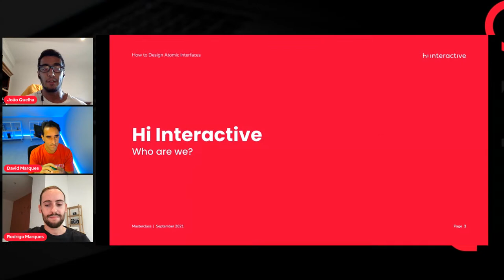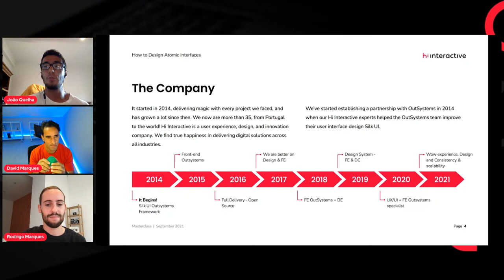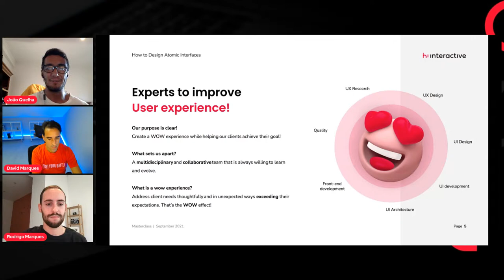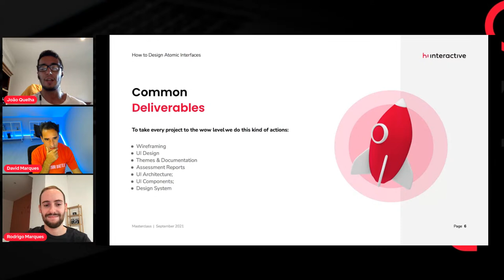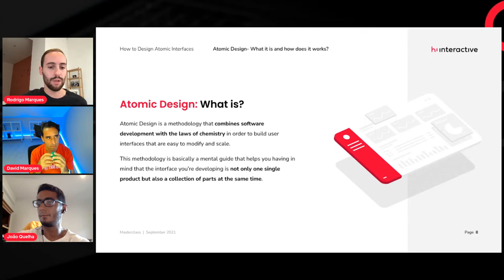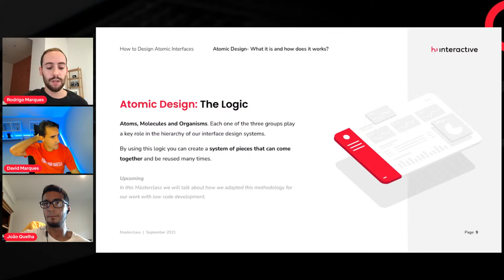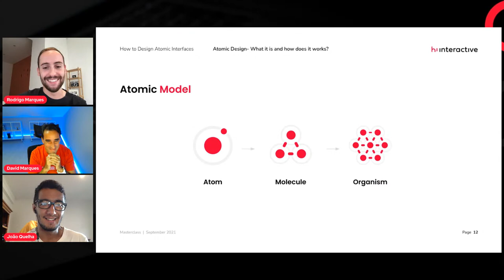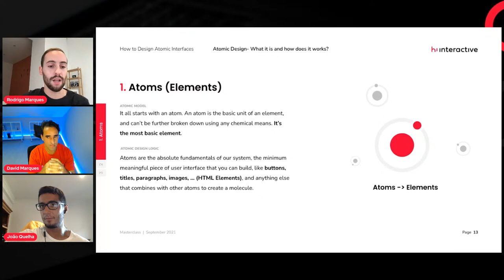How to Design Atomic Interfaces - Hi Masterclass #3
In this Masterclass, you’ll be able to know all about how to design interfaces to perfection! Here you’ll get the opportunity to learn:

- What is a Style Guide;
- What is atomic design;
- How to do an interface analysis;
- HTML elements;